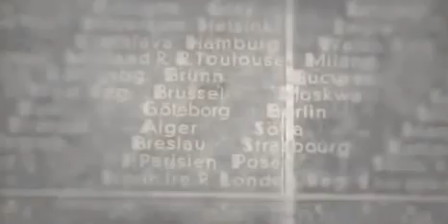Ubistvo Dzemal Bijedic